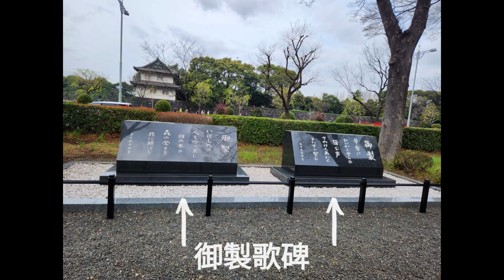Spring in Japan 2023 | ‎Tokyo: 皇居外苑[Kokyo Gaien]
• Instrumental Japa...